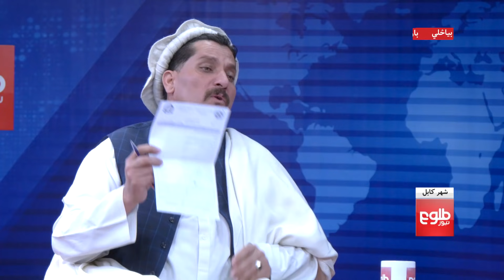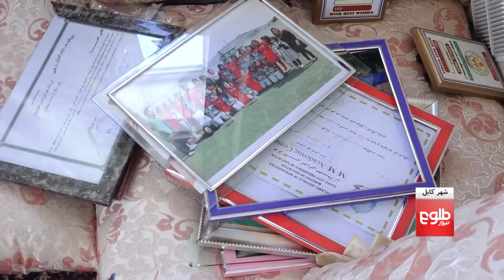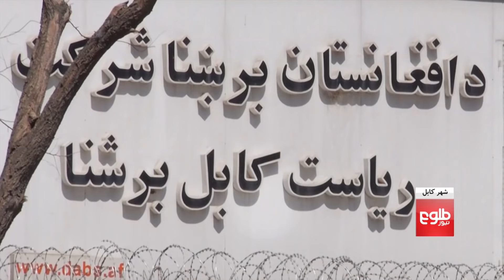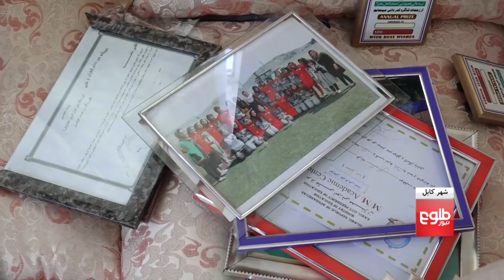در کابل چی می‌گذرد؟ -- ۳ ثور ۱۴۰۰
با وجود هزینه شدن پول‌های هنگفت روی نظام آموزشی افغانستان، هنوزهم بسیاری از دانش آموزان حتا در پایتخت این کشور روی خاک و در اوضاع دُشوار آموزش می‎‌بینند.

بر بیناد آمارهای وزارت معارف، ۱۴۰ مکتب در کابل به علت کمبود ساختمان و افزایش جمعیت در پایتخت در خانه‌های کرایی فعالیت دارند.

شماری از دانش آموزانی که در این مکتب‌ها آموزش می‌بینند، از دشواری اوضاع این مکتب ها سخت انتقاد دارند.

مسوولان یکی از این مکتب‌ها که دوسال پیش از امروز ایجاد شده است می گویند که نبود ساختمان آنان را به ادامه آموزش روی جاده‌ها واداشته است.

کمبود کتاب و استادان در کنار نبود ساختمان, مهمترین چالش‌های دیگر دانش آموزان شماری از مکتب‌ها در پایتخت گفته می شود.

مهمانان:

شفیق الله صافی، وکیل محل در ناحیه پانزدهم

نجیه آرین، سخنگوی وزارت معارف

گرداننده: زرمینه محمدی

گزارشگر: عبدالودود سالنگی